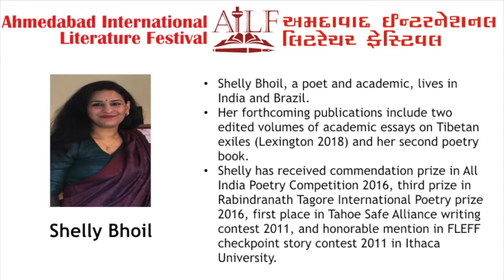Pop Pyaar : Dominance of the romance genre in modern Indian literature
Sudeep Nagarkar, Shelly Bhoil, Faraaz Kazi and Heta Ramani Shah discuss why romance genre is the king of all and the darling of publishing industry in  modern Indian literature.